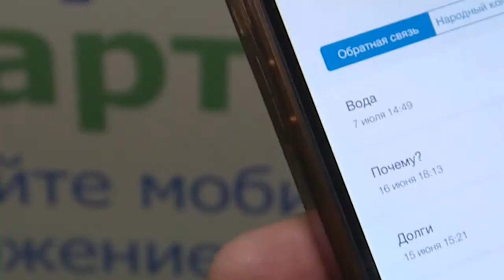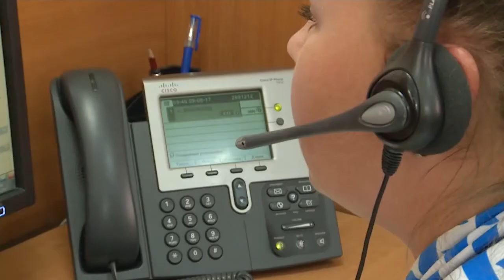"Мобильное приложение "Бийскэнерго" упрощает жизнь" (Будни, 11.08.17г., Бийское телевидение)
Передача показаний приборов учёта и оплата в один клик

Сотни бийчан уже успели оценить преимущества мобильного приложения "Бийскэнерго". Крупнейшая в Сибири теплоэлектростанция не стоит на месте, развивается и идёт в ногу со временем. Каждый шаг направлен на удобство своих потребителей.